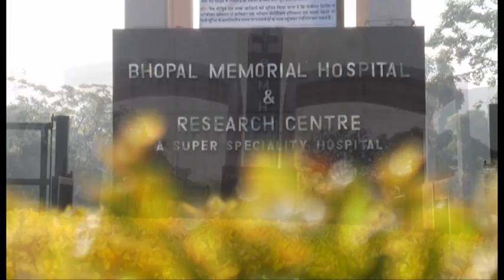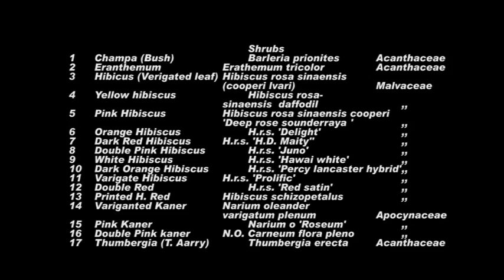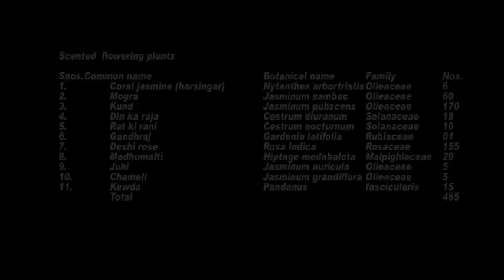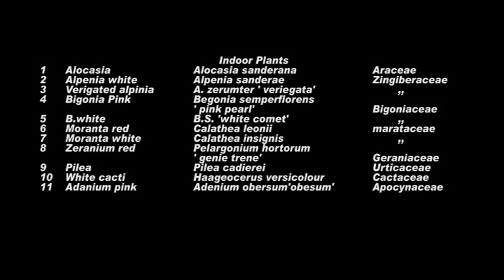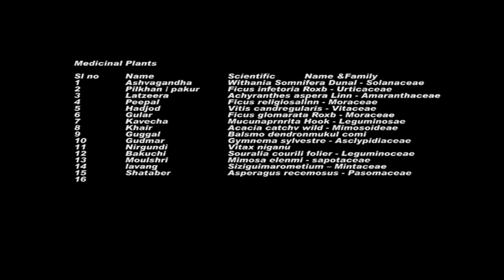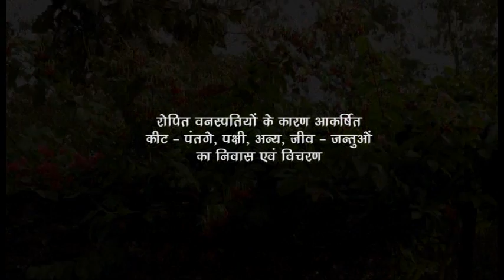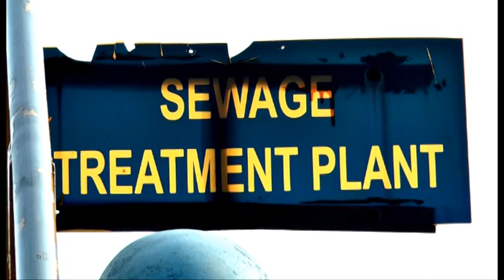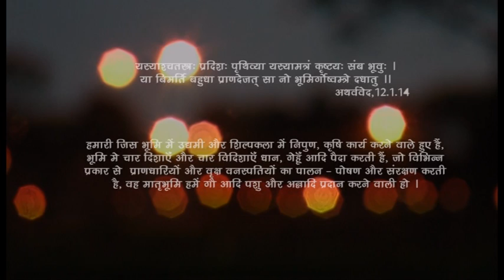Biodiversity of BMHRC campus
The BMHRC has a lush green 85 acre campus which boast of over 400 varieties of plants and over 200 species of animals, birds and insects, the campus recycles about 2 lac litre of water everyday and also has water harvesting system, the campus is working towards reducing the carbon footprints. The Engineering department prepared this short 15 minutes film on biodiversity of BMHRC which will be presented by Mr. Kirar in NIOH, Ahamedabad on 20th February 2014.